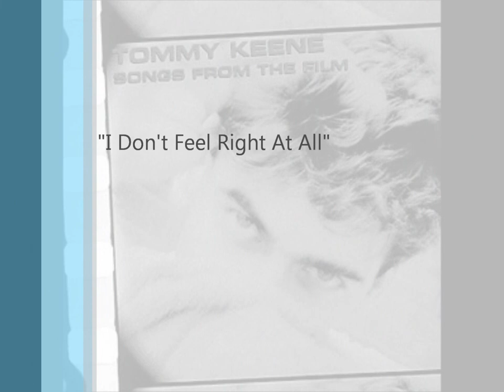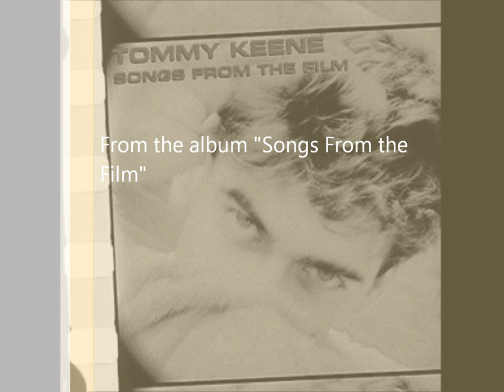Tommy Keene - "I Don't Feel Right At All"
From the album "Songs From the Film" - 3 minutes and 42 seconds of perfection.